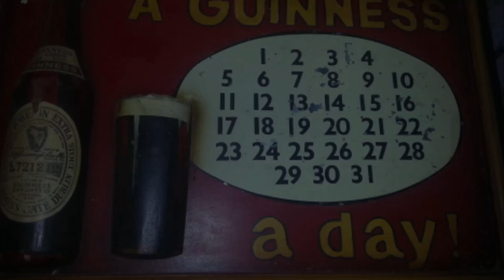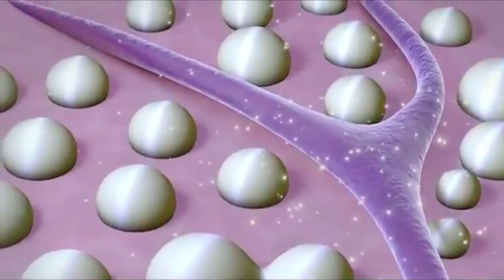11 Gün Uyumazsanız Ne Olur ? Randy Gardner'in Hikayesi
Randy Gardner 1948 yılında Amerika’da dünyaya geldi.Gardner Ailesi’nin en büyük evladı Randy’di.
Onu dünyaya tanıtan özelliği ise uzun süre uyumadan durabilmesiydi.Uyku Randy için temel bir ihtiyaç olmaktan çıkmıştı.

1964 yılında henüz 16 yaşındaydı, San Diego’daki bir liseye gidiyordu.Ailesi bu rekor denemesine pek sıcak bakmıyordu, Ray ise bu rekor denemesini, kendini gösterme fırsatı olarak görüyordu.

Benzer bir deney yakın bir zaman önce 15 kedi üzerinde yapılmış ve deney ekibi çok kötü bir tablo karşı karşıya kalmıştı.Kediler deney sonrasında anormal davranışlar sergilemiş ve günler sonra bile eski hallerine dönememişlerdi.

Rekor denemesi Dr. William Dement önderliğinde yapıldı.Yarışma sırasında Randy’in sağlık durumu John Ross tarafından belirli periyotlarla kontrol edildi.Randy’in sınıf arkadaşları Bruce ve Joe’de bu rekor denemesi için günlük yazdılar.

Randy ilk günlerde hiçbir sıkıntı yaşamadı, gayet sağlıklıydı.Günler geçtikçe ruh halinde bazı değişiklikler meydana geldi, fakat bu durumda çok ciddi bir sorun teşkil etmiyordu.2.güne gelindiğinde konuşmasında bazı sorunlar olduğu gözlemlendi ama bunlar ufak problemlerdi.Yarışma için bir engel teşkil etmiyorlardı.